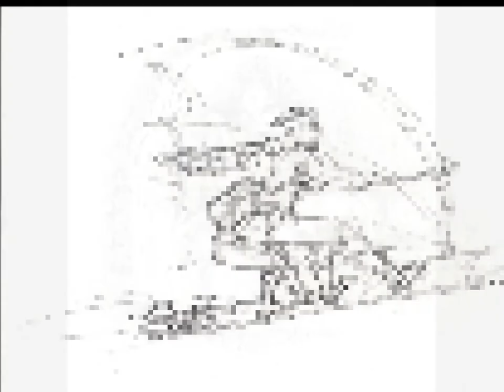Bonus Drawings version 1 (Some Nights) (Watch in HD)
So here is the bonus video I promised you all. It includes rough sketches, drawings from Jim and Raphaelle short stories, and other random drawings that I asked for because I wanted to see them done. Some might seem weird, some are cosplays, and it includes drawings of my other characters as well, not just Jim and Raphaelle.

I actually made 3 of these videos. I couldn't decide which one I liked best, so I uploaded them all. They are all the same drawings, but in a different order and with different music. Watch them all and let me know which one you like best.

Characters that belong to me: Raphaelle, Nerita, Jennifer, Austin, Gabriel, Angela, Iris, Adelaide, Jaegar, Roxanne, and Blaire.
Characters that belong to Disney: Jim Hawkins
Characters that belong to others: Alice (EventHorizon6)